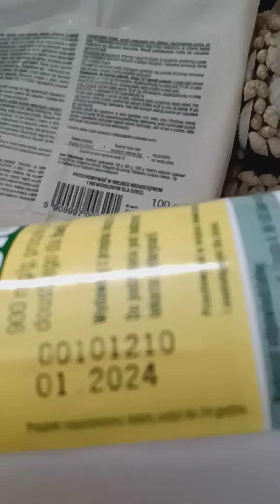Oxytetracycline 100g and 500 g Germany stock Virginia pay cell 571 397-9481 Bajan Virginia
Vienna Virginia 22180
USA
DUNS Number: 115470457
INSTRUCTION FOR ABNK WIRE  TO ME:
ACCOUNT HOLDER : LECH ALEX BAJAN
3030 WESTLAWN PLACE ( STREET )

BANK NAME : CITIBANK
VIRGINIA USA
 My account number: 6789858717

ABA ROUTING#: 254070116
SWIFT  CODE: CITIUS33